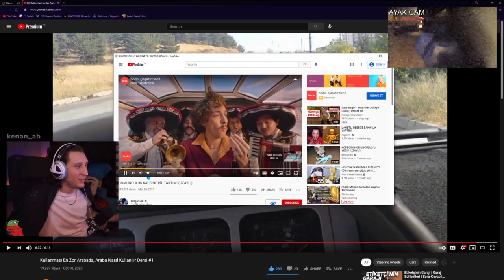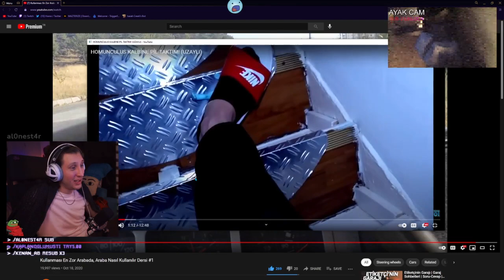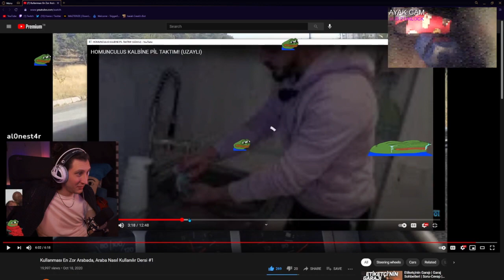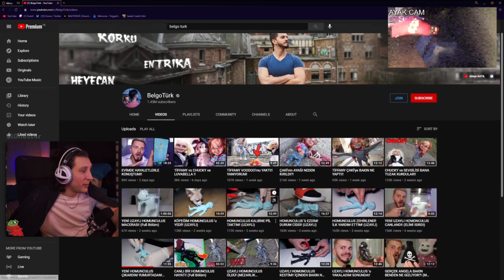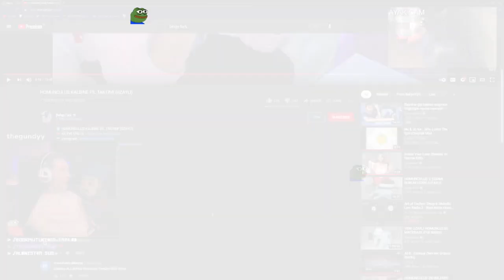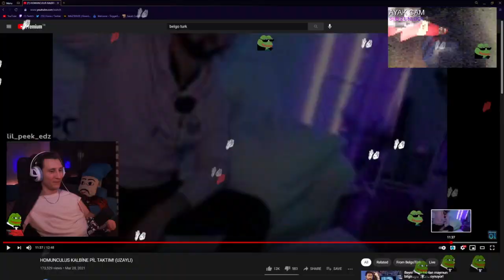KAANFLİX | BELGO TÜRK "HOMONCULUS KALBİNE PİL SOKTUM" İZLİYOR !!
Etiket:
kaanflix
hugola
kaanflix izliyor
kaanflix yayın
hugola yayın
kaanflix kesit
kaanflix hugola
hugo
hugola kaanflix
hugola izliyor
hugola kesit
izliyor
yayın
kaanflix twitch
kaan
kaanflix korku oyunu
kaanflix duyar
kaanflix gülersen sıçarsın
kaanflix mp4,
kaanflix hugola,
kaanflix gereksiz duyar
kaanflix twitch
kaanflix tik tok
kaanflix asmr
kaanflix arap
kaanflix aşırı pinti,
kaanflix adal
kaanflix arap müziği,
kaanflix autotune,
kaanflix aşırı duyar,
kaanflix avatar,
kaanflix burun,
kaanflix bruh,
kaanflix beat,
kaanflix bts,
kaanflix ban,
kaanflix böcek,
kaanflix cimri,
kaanflix cringe,
kaanflix call of duty,
kaanflix çiğköfte,
kaanflix çin,
kaanflix duvar,
kaanflix discord,
kaanflix dünya düz,
kaanflix dj,
kaanflix dans,
kaanflix eski kanalı
kaanflix edit
kaanflix efsane duyarlar
kaanflix efekt
kaanflix enerji bulasici
kaanflix eğleniyor,
kaanflix en sevdiğin,
kaanflix enerji,
kaanflix fall,
kaanflix funny moments,
kaanflix fnaf,
kaanflix flüt,
kaanflix gizem,
kaanflix gülmeme,
kaanflix hindistan,
kaanflix hayalet,
kaanflix herşeyi bilen adam,
kaanflix hacker,
kaanflix ın kullandığı şarkılar,
kaanflix intro,
kaanflix iskender
kaanflix instagram,
kaanflix jenerik,
kaanflix jumpscare,
kaanflix joker,
jahrein kaanflix,
joker fragman kaanflix,
kaanflix karne,
kaanflix kokoreç,
kaanflix kpop,
kaanflix life hacks,
kaanflix lol,
kaanflix minecraft
kaanflix müzikleri
kaanflix muz
kaanflix midone sinane
kaanflix mentor
kaanflix montaj
kaanflix murat
kaanflix nobody,
kaanflix outro,
kaanflix operasyon
kaanflix omegle
kaanflix outro müziği
kaanflix outlast
kaanflix oyun
kaanflix outro şarkısı
kaanflix oynuyor
kaanflix ölersin
kaanflix öptüm bay
kaanflix öpüşme
kaanflix pepe
kaanflix popit
kaanflix pinti
kaanflix papers please
kaanflix pizza
kaanflix pt
kaanflix paranormal
kaanflix resident
kaanflix recep ivedik
kaanflix rdr2,
kaanflix roblox,
kaanflix random,
kaanflix rage,
kaanflix remix,
kaanflix slenderman
kaanflix sevgilisi
kaanflix saniye
kaanflix serkan koç
kaanflix steam
kaanflix şarkı
kaanflix şarkısı
kaanflix tlc,
kaanflix trendlere,
kaanflix telefon müziği,
kaanflix tepki,
kaanflix the last of us,
kaanflix uzaylı,
kaanflix undertale,
kaanflix ve hugo,
kaanflix vlog,
kaanflix yayın,
kaanflix yorum,
kaanflix yayın müzikleri,
kaanflix yemek,
kaanflix yorumlar,
kaanflix zaman,
kaanflix 1000,
kaanflix outlast 2,
kaanflix 31,
kaanflix 4 dj,
60 saniyede kaanflix,
kaanflix intro,
kaanflix jenerik,
kaanflix jumpscare,
kaanflix joker,
kaanflix jagged,
jahrein kaanflix,
kaanflix korku,
kaanflix kokoreç,
hugola yayıncı,
kaanflix lol,
kaanflix lol oynuyor,
kaanflix minecraft,
kaanflix müzikleri,
kaanflix muz,
kaanflix mentor,
kaanflix montaj,
kaanflix mp3,
kaanflix murat,
kaanflix şarkısı,
hugola şarkı,
hugo şarkı,
hugola saç ekimi,
hugola sevgilisi,
hugola soru cevap,
hugola remix,
hugola rap savaşları,
hugola porçay,
hugola piyano,
hugola tiktok,
hugola kızartması,
hugola poşet,